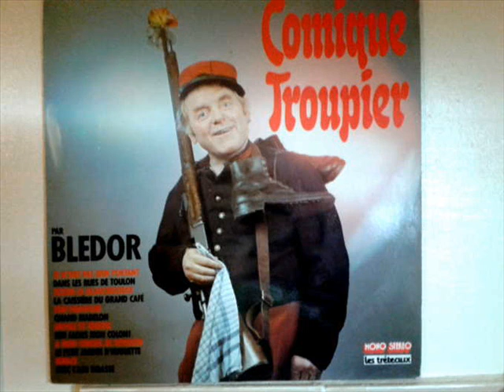BLEDOR AVEC L'AMI BIDASSE